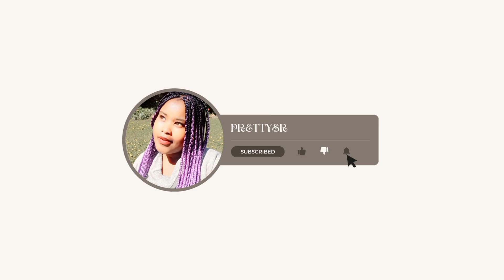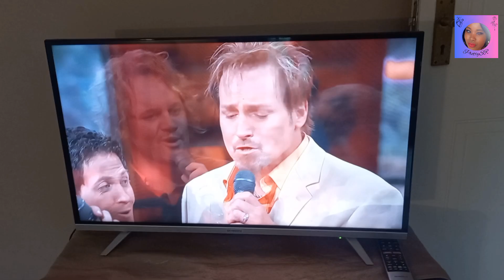vlog:No kids,no noise, just a me alone// South African youtuber